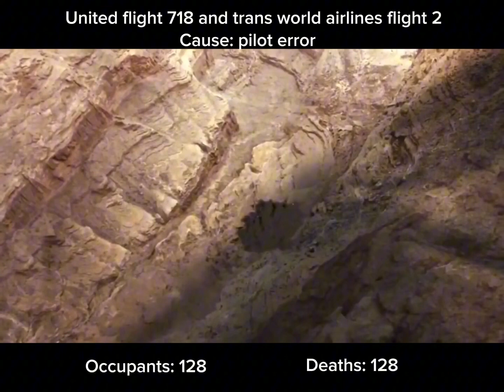United airlines flight 718 / trans world flight 2 ( mid air collision )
United airlines flight 718 and trans air flight 2 collided over the Grand Canyon on the 30th of June 1956, it happened because the pilots on trans air flight 2 climbed up 2000ft instead of 1000ft which put them on a collision course with United airlines flight 718. R.I.P to all those who died.
Clips are from @planenboom.